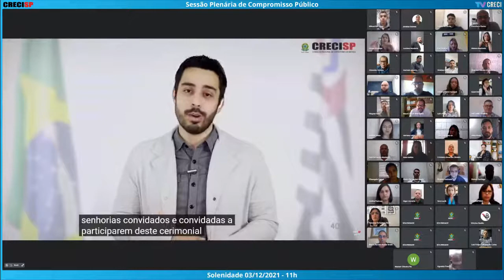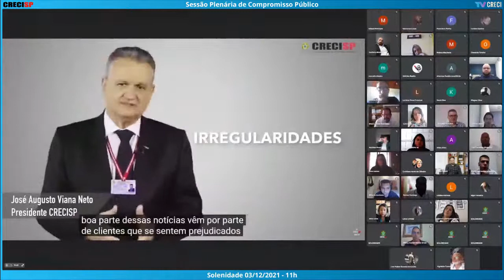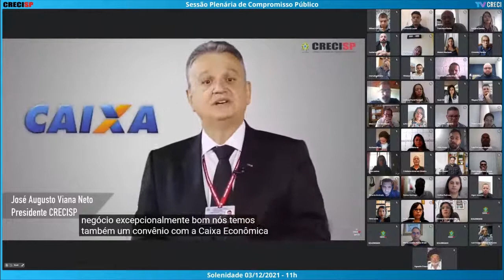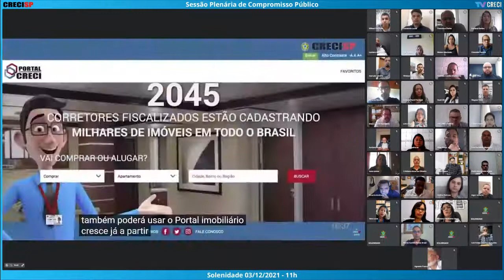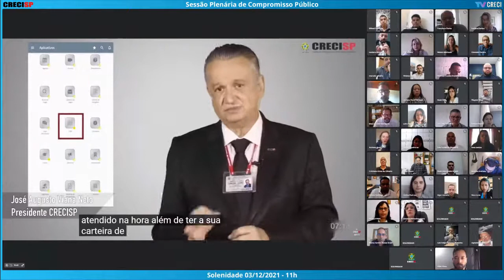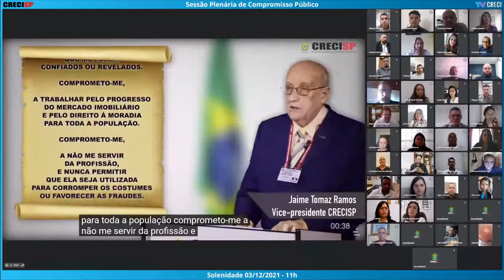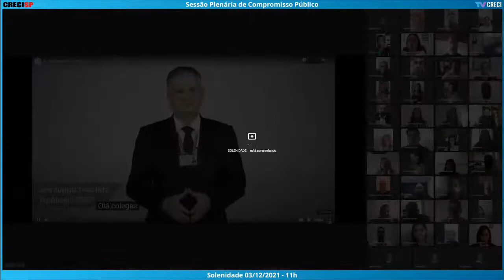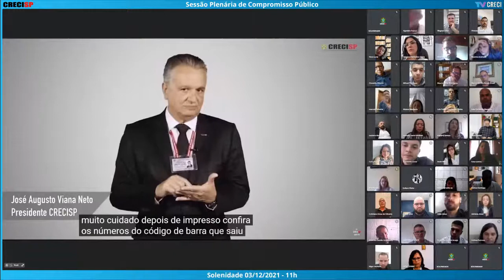03/12/2021 - 11h00 - Plenária de Compromisso